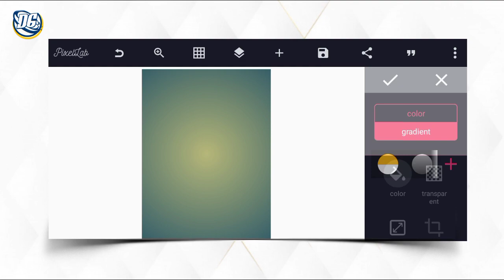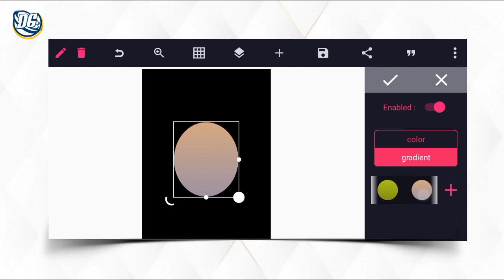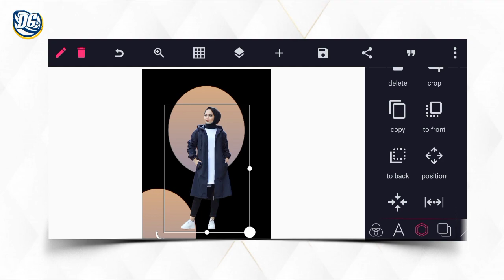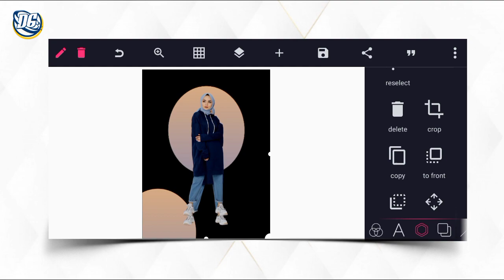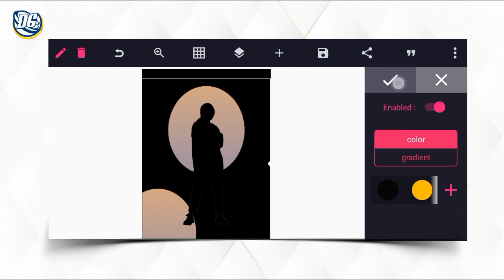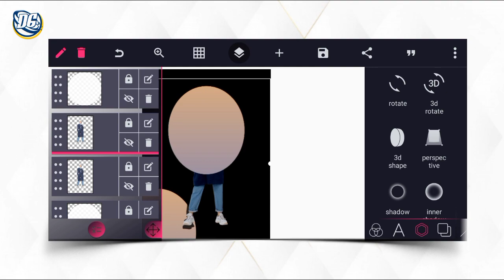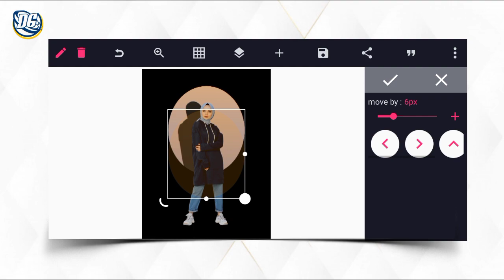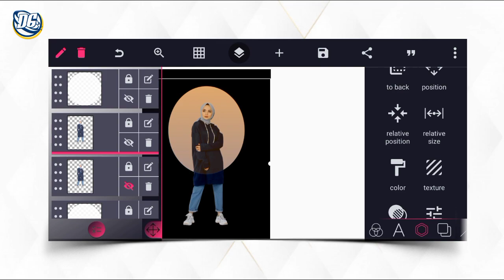Photo edit in Pixellab - How to edit image in Pixellab | Light effect | Pixellab Tutorial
This video is on how to manipulate images by adding sun blinds using Pixellab.

Basically this video will teach you the basic photo editing  techniques in Pixellab with light effect.

As usual, practice as you watch, and if you are new to this channel and haven't subscribed yet, please hit the subscribe button and notifications icon so that you can be notify when we put out any cool video like this one.

Stay blessed

5. How to create food flyer in Pixellab